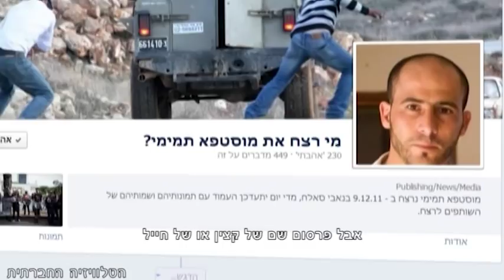מוחים על הכוונת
שנה לאחר הריגתו המתועדת של המפגין מוסטפה תמימי ע"י צה"ל בנבי סלאח, טרם הסתיימה החקירה בנושא. הסחבת בחקירה הניעה קבוצת פעילים לצאת בקמפיין שנוי במחלוקת שמטרתו ליצור לחץ ציבורי שיביא למיצוי הדין עם האחראים. אוזלת היד בחקירת הפרשה לא הטרידה את הפרקליטות, אך מובילי הקמפיין דווקא כן . לכן היא המליצה למשטרה לפתוח בחקירה פלילית נגדם. ואנחנו שואלים: האם שכחו מנהיגנו את החופש למחות? זכות הציבור לדעת? או אפילו את חופש הביטוי?